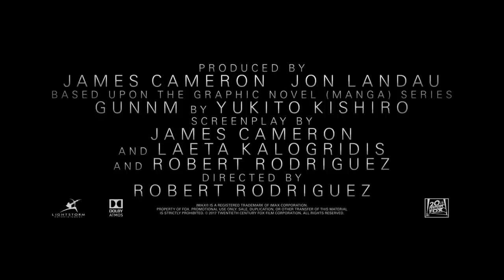ALITA : THIÊN THẦN CHIẾN BINH I New Trailer [Khởi chiếu 20.07]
Một siêu phẩm hành động mới từ James Cameron - giới thiệu nữ chiến binh Alita - nữ anh hùng thời đại mới!